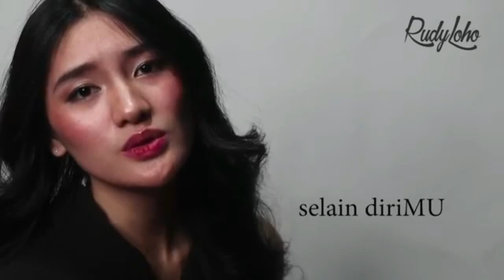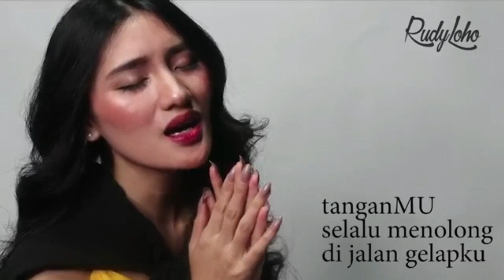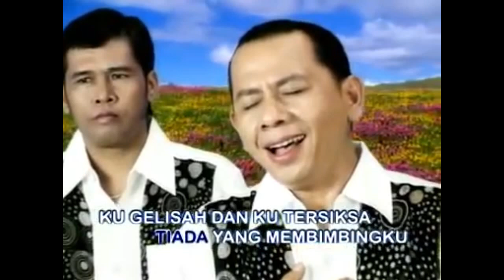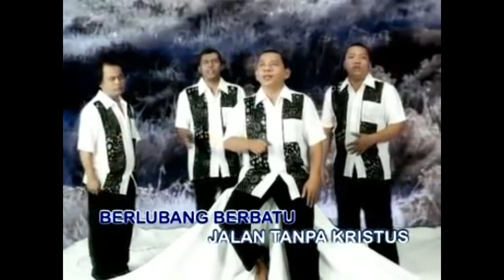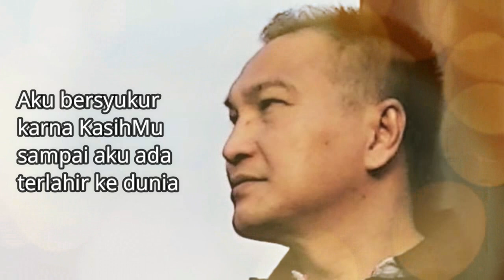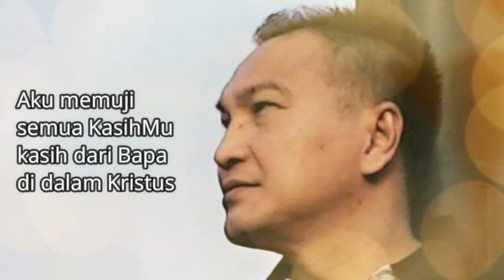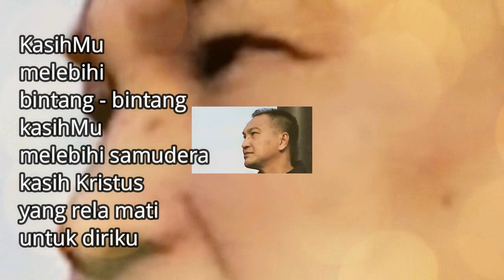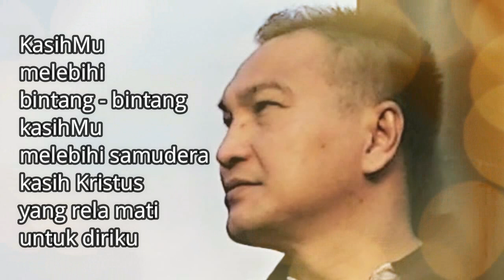Di dalam badai Tuhan bersamaku || Lagu Rohani Kristen - Official Music Video